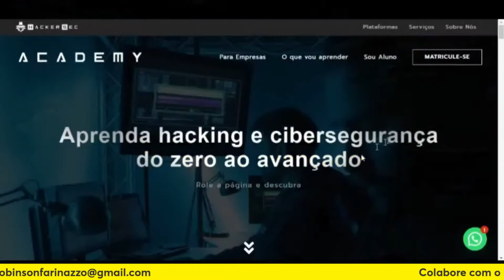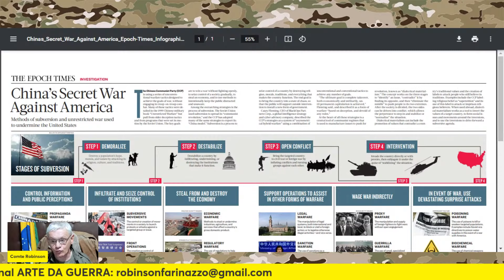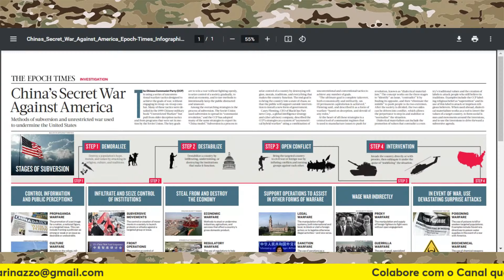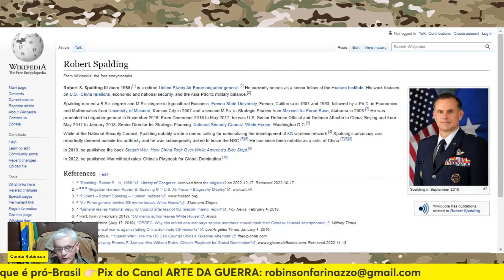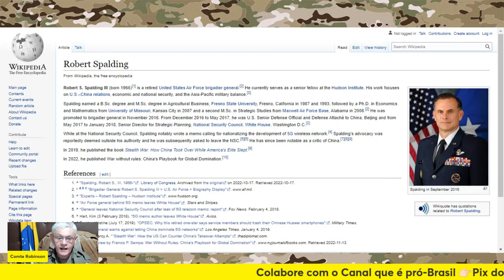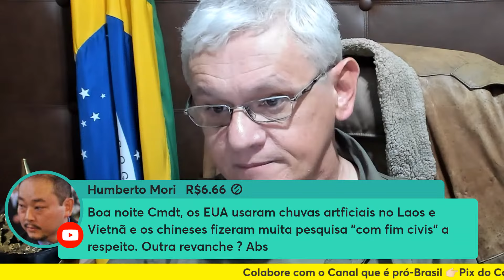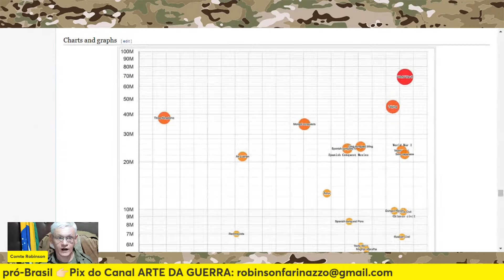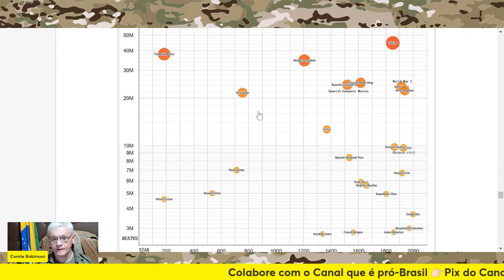"GUERRA IRRESTRITA" é a magia negra da arte militar!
Link para o livro "Unrestricted Warfare":

Link para o livro do Brigadeiro Spalding:

ou
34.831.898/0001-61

👉🏻 Depósito em conta:
Banco: 033 - Banco Santander S.A.
Agência: 3681
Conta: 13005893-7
Razão Social:Centrocomando
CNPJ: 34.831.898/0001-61